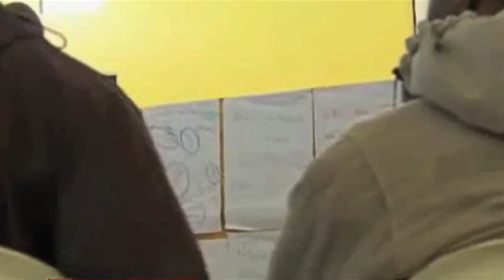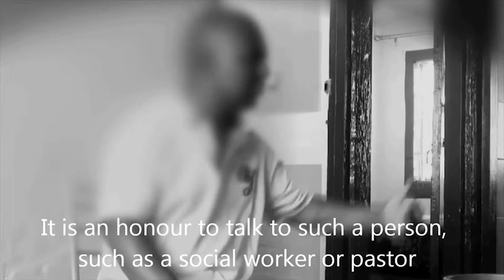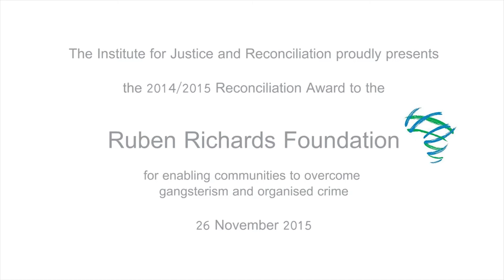The Ruben Richards Foundation (RRF)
We are a South African nonprofit organisation with a vision to facilitate healing in traumatised communities. In that way we see ourselves assisting in changing communities for the better.

The Institute for Justice and Reconciliaton conferred the 2014/15 Reconciliation Award upon the Ruben Richards Foundation on 26 November 2015.

Britain's Prince Harry visited the Ruben Richards Foundation as part of his first official South African state visit.